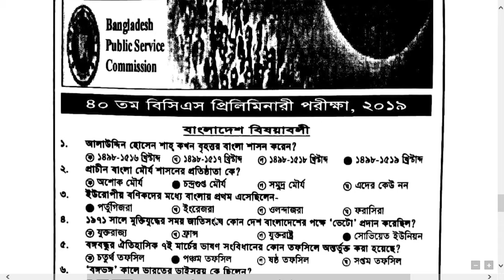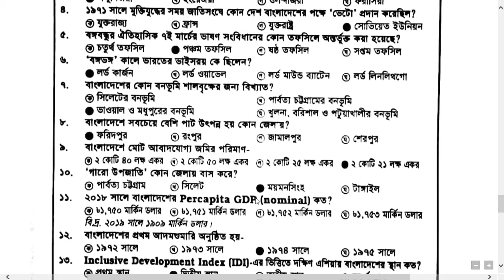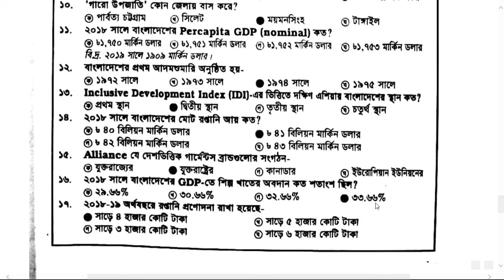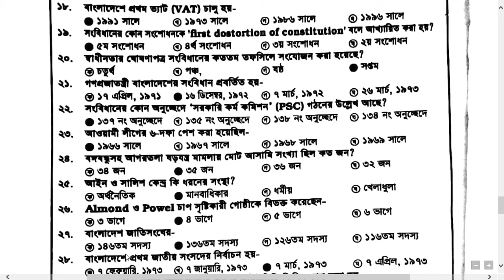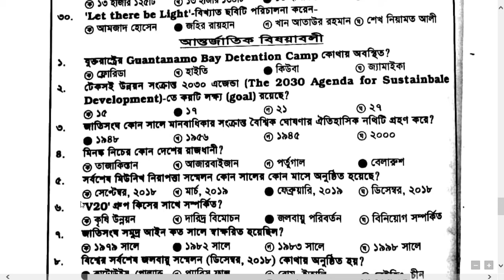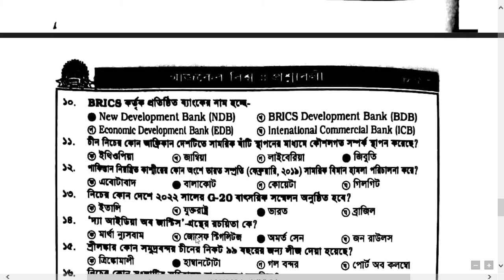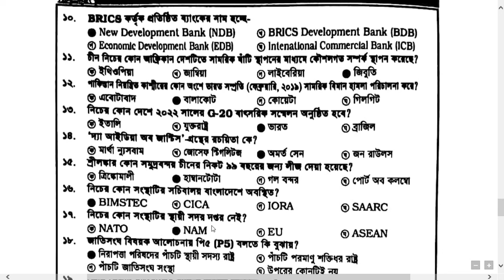বিসি এস( BCS) এর প্রশ্ন উত্তর পএ।